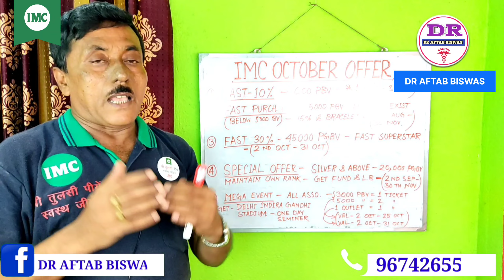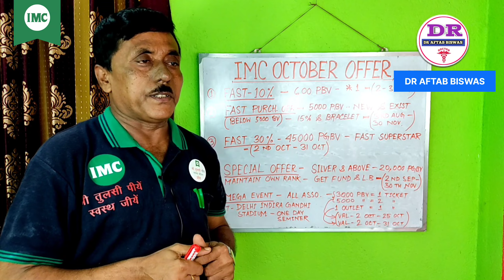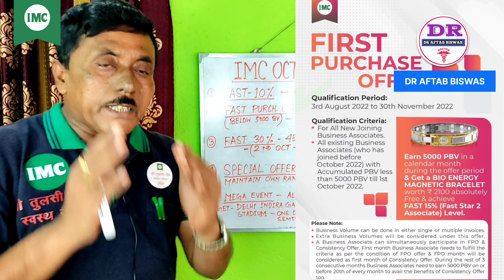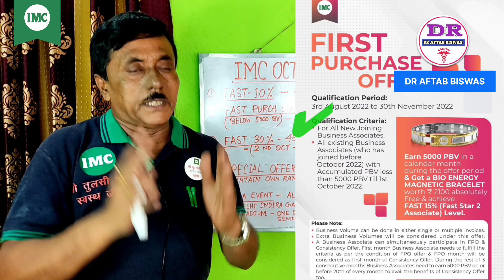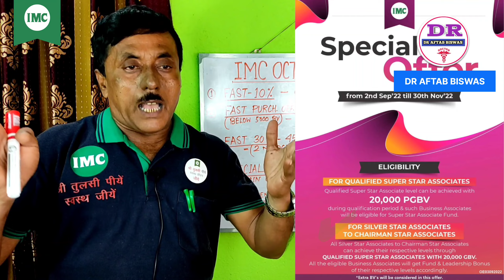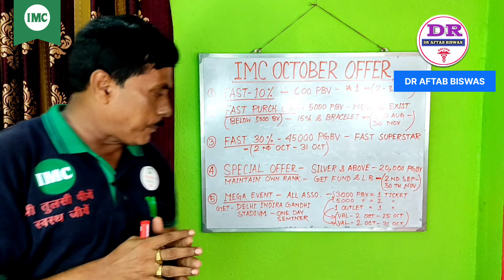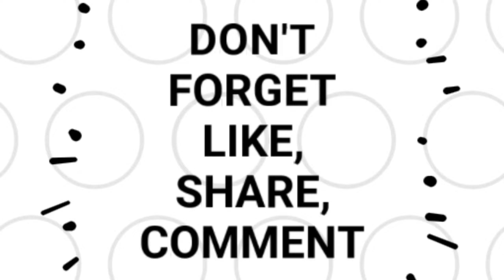IMC অফার অক্টোবর - ২০২২ || OCTOBER - 2022|| সম্পূর্ণ বাংলাতে দেখে নিন || SPECIAL OFFER || FAST OFFER